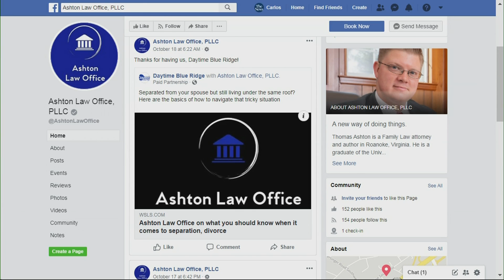Ashton Law Office - Custody and Visitation Rights Involving Children